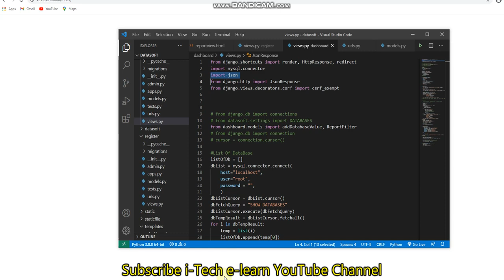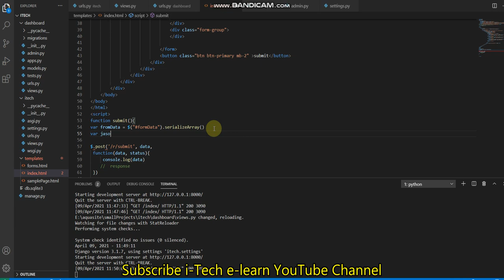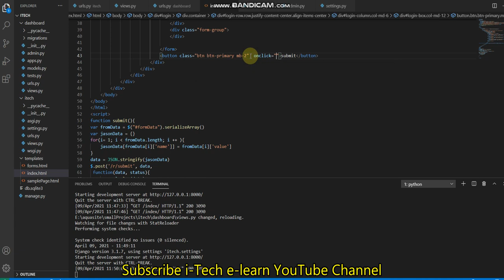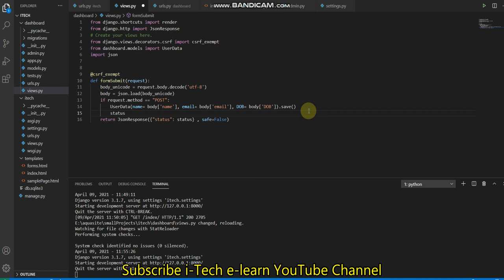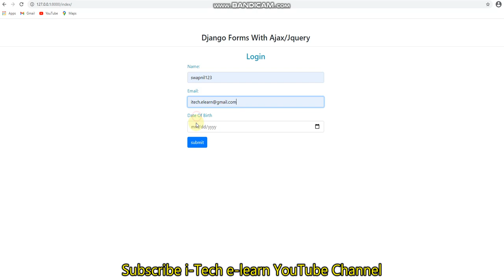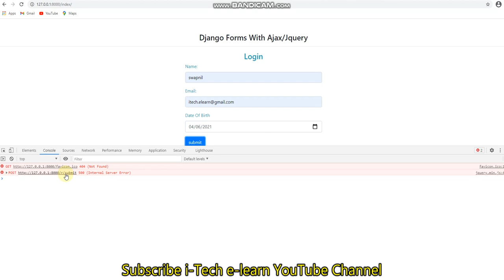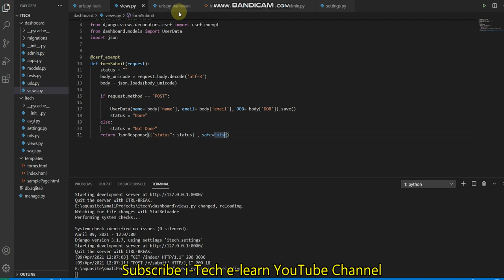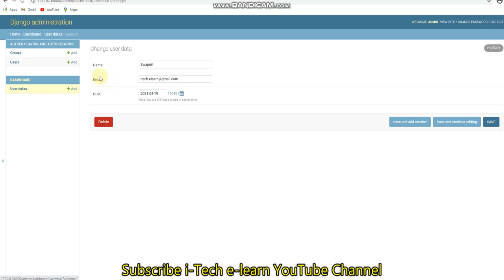An Easy way to submit Django Forms using Ajax jQuery | How to Work with AJAX in Django